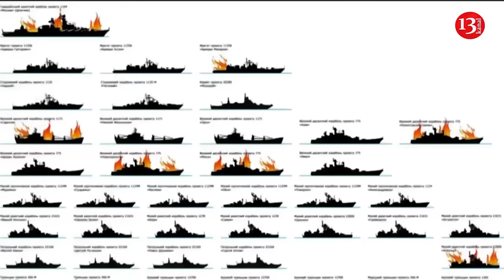Drone footage of a large number of Russian equipment destroyed along the road on border with Russia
The invading Russian army units that launched an attack with armored combat vehicles from the Russian side of the border into the territory of Ukraines’s Kharkiv region, were prevented from advancing. All military equipment in the Russian convoy were destroyed by artillery and drone strikes. As can be seen from the footage taken from the drone, the debris of the equipment were spread over a wide area.